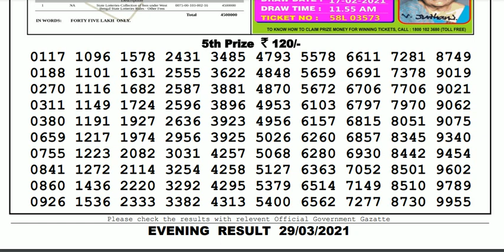Lottery Sambad Lottery Live 08.00pm 29.03.21 Nagaland State Lottery Result gdn